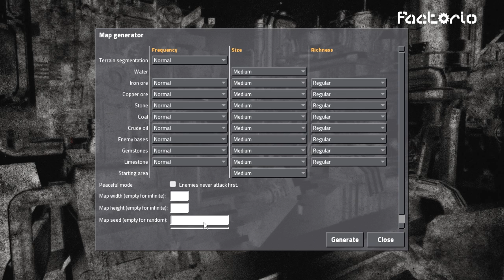Factorio S2#01 - Mod Power - Let's Play Deutsch Modded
Factorio ist Automatisierung wie sie im Buche steht mitsamt Fließbänder, Roboterarmen und Fabriken ohne Ende. Sehr schön zu optimieren und man kann mit Lasern auf Aliens schießen \o/.
Das Spiel hat sowohl Survival als auch Aufbauelemente und ist schön übersichtlich da es eine topdown Ansicht in 2d verwendet.

Factorio v 0.10.8
Modliste: